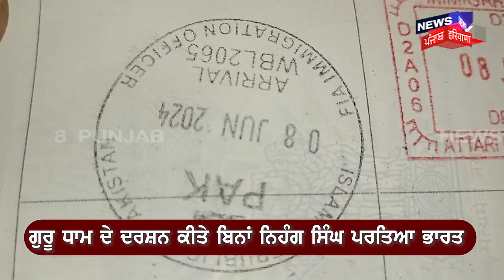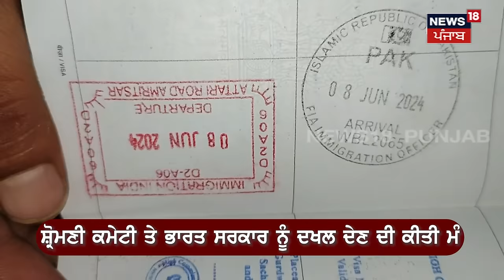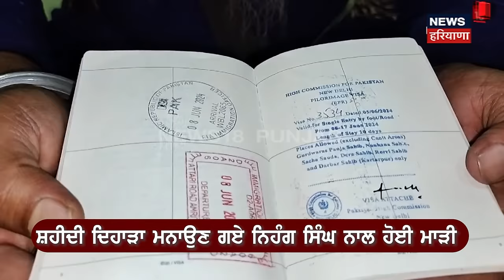Pakistan ਸ਼ਹੀਦੀ ਦਿਹਾੜਾ ਮਨਾਉਣ ਗਏ Nihang Singh ਨਾਲ ਬਦਸਲੂਕੀ | Latest News | Nurpur Bedi News | N18V